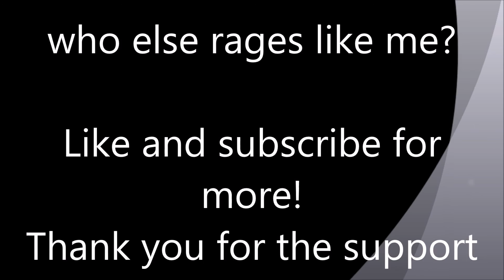Geometry dash! OK I WAS LAGGED LIKE CRAZY!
OK OK I AM COMPLETELY BLIND AND IT SUCKS! i seriously could not see that well and thought that my entire screen was lagging hard! HARD! That sucks completely.